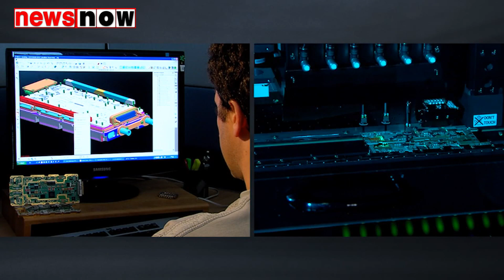मुश्किल घड़ी को पार कर चंद्रपथ पर रवाना हुआ चंद्रयान 2, इसरो को एक और बड़ी कामयाबी